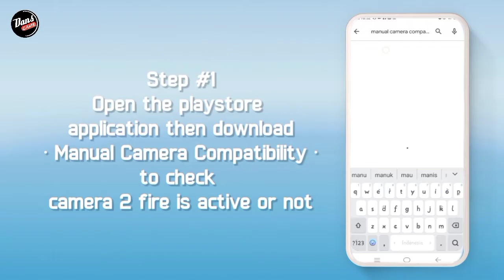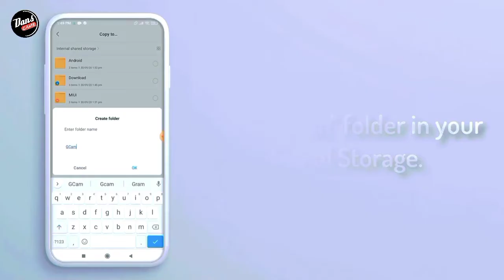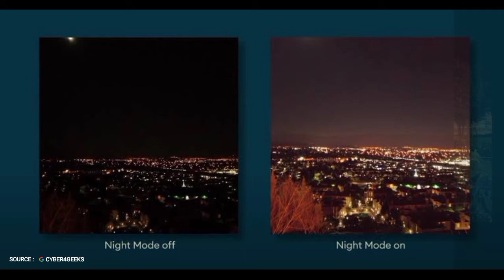CARA PASANG GCAM OPPO A1K & CONFIG ANDROID 9 | How to Instal Google Camera for OPPO A1K & CONFIG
⛔ Perhatian.. Disini Test Device OPPO A1K Android 9 ya sob, Jika Kalian Sudah mengupgrade versi android kalian, tenang saja Bisa Coba Pakai Gcam Go Di Bawah 🙏🏻

☢️ GCAM OPPO A1K Android 9
DOWNLOAD GCAMNYA DISINI⬇️⬇️

☣️ CONFIG GCAM OPPO A1K Android 9
DOWNLOAD CONFIGNYA DISINI⬇️⬇️

Terimakasih.

1. Oppo A1K Android 9
2. Kinemaster Pro
3. Pixel LaB